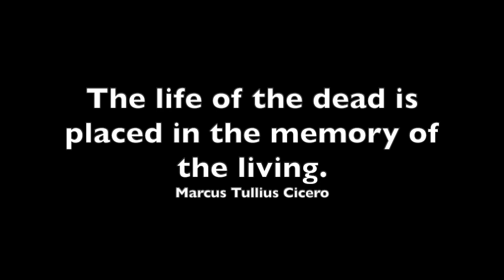Legend of the Five Rings: The Nezumi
The Ratlings that deserve more attention.